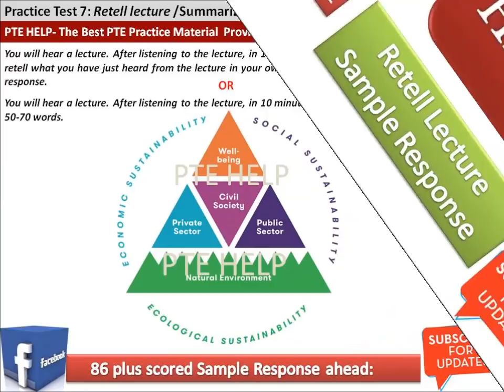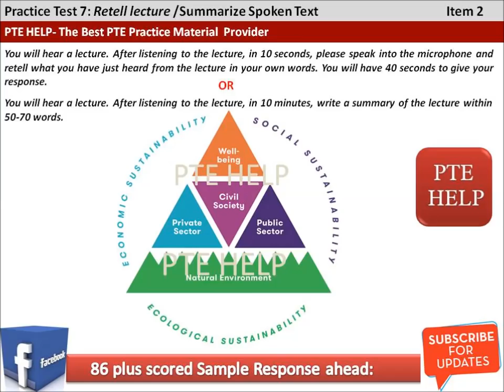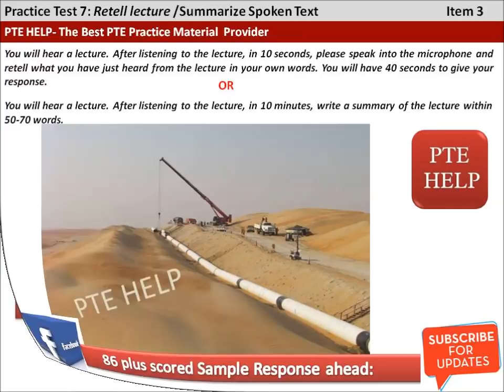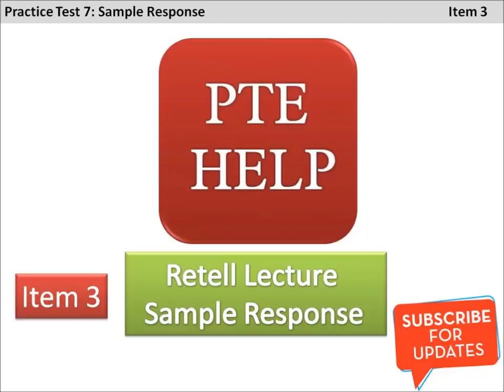Most repeated 2018 Real Exam PTE Retell lectures& Summarize Text {Blue frog, Climate change)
Test 7 of PTE Retell Lecture and Summarize Spoken Text- with Sample 86+ responses. _____________________________________________________________

PTE Help- Real exam Writing Summary- Skipping breakfast|| Travel& tourism| with 80+ scores Sample Answers
PTE Help- PTE/IELTS Essay 4| English as a global language despite globalization| 9 band, 86+ scores essay